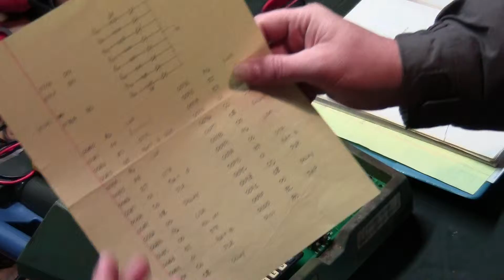"6802 Microprocessor Assembler" : How I learned!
Featured in this video is the Elenco XK 300 Microprocessor trainer.  This device is how I learned how microprocessors worked and were programmed. When I was a 20 something year old young man, I spent hours and hours hand writing software on paper using opcodes looked up from the data sheets. Wow, how computers have changed.